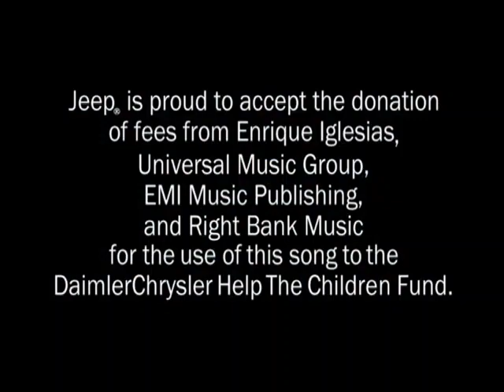2002 Jeep Liberty KJ - Commercial - I Can Be Your Hero Baby - Enrique Iglesias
2002 Jeep Liberty KJ - Commercial - I Can Be Your Hero Baby - Enrique Iglesias